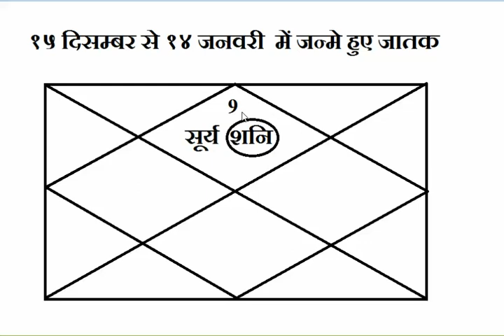काले धन की वजह से हो सकता हे आपको दंड !!! ये राशि और लग्न वाले ध्यान रखे।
आने वाले समय में कोनसी राशि या लग्न वाले जातक को टेक्स चोरी या काले धन की वजह से दिक्कत हो सकती हे ये आप जान सकते हे। साथ में ही कोनसी तारीख को जन्मे हुए जातक को भी प्रश्न होगा ये भी मेने ये वीडियो में बताया हे।  धन्यवाद।